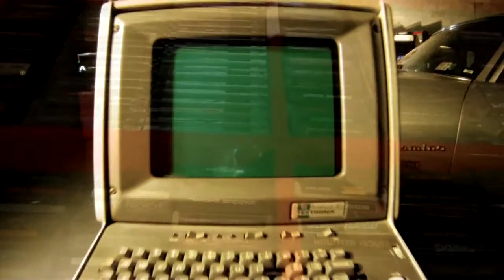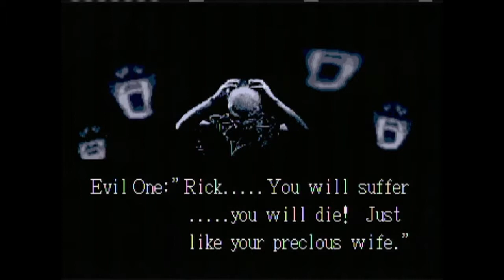Classic Game Room SPLATTERHOUSE 3 review for Sega Genesis